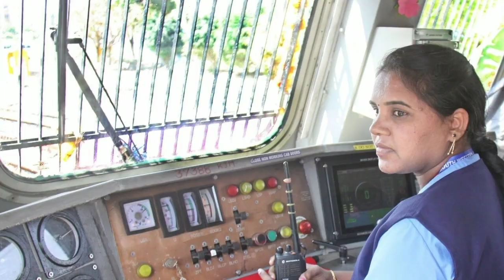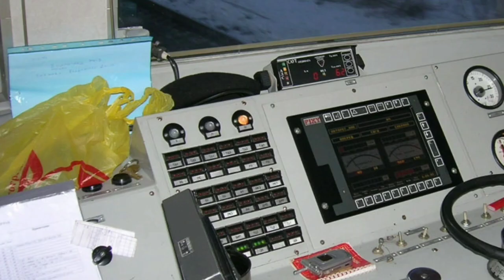रेल पटरी पर अचानक से कोई बड़ा जानवर आने पर रेल चालक किस प्रकार उस विपदा से निबटता है | Narsa Tidings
Hello I am Naresh Vaishnav. Welcome to Our You Tube Channel "Narsa Tidings".

If you find any such contact in this video that belongs to you and you feel that it should be removed from this video. Then I will remove that content immediately. I have worked hard to build this channel. I am sure that you will understand my words.